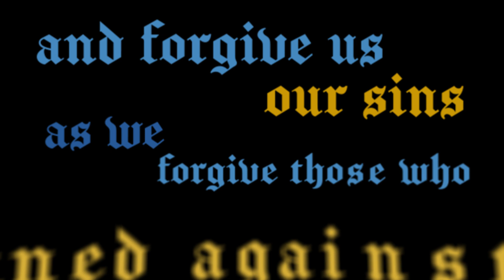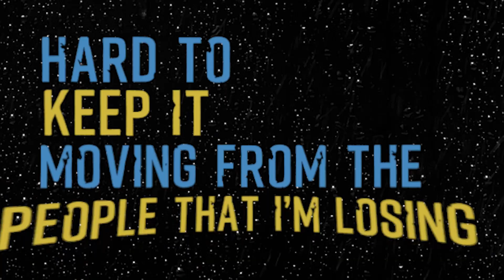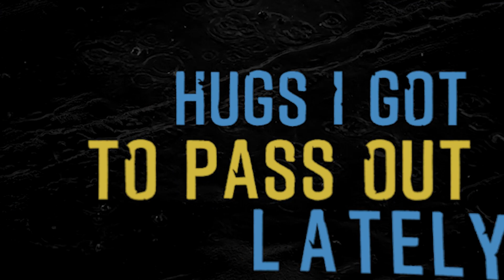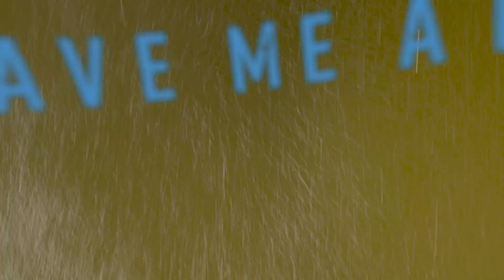Mikey Beaver - Passin Us Bye ft OG Scottie Official Lyric Video